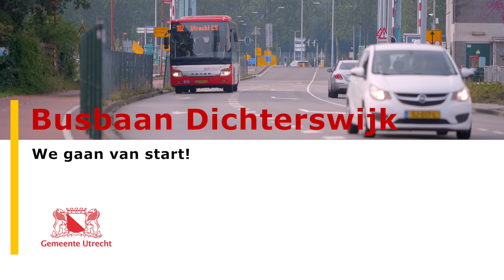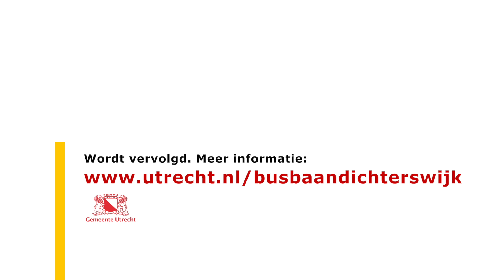Start aanleg busbaan Dichterswijk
Op 4 november starten we met de aanleg van busbaan Dichterswijk. Tegelijkertijd wordt er een fietsonderdoorgang onder de Nelson Mandelabrug gerealiseerd. Met de fietsonderdoorgang onder de brug hoef je als fietser in de toekomst op deze belangrijke fietsroute niet meer de Dr. M.A. Tellegenlaan over te steken. Bekijk de video over de voorbereidende werkzaamheden en voor meer informatie over de bereikbaarheid ga je naar